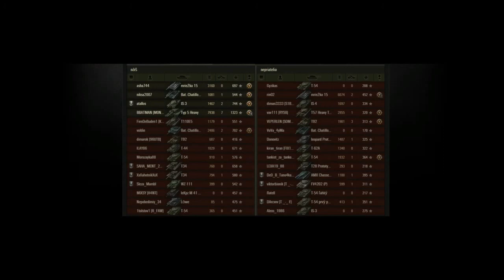[WoT] Type 5 Heavy - Japanese tier X heavy tank {7kills}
Type 5 Heavy is a Japanese tier 10 heavy tank